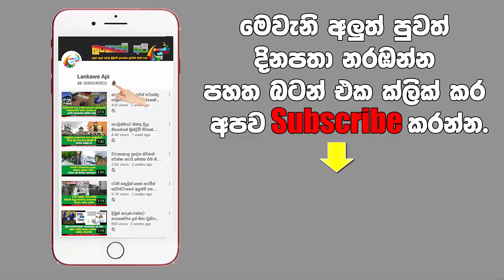කාවින්ද්‍යාගේ surprise wedding proposal එක kavindya dulshani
බලන්නකෝ කාවින්ද්‍යා පුදුම කරමින් පෙම්වතා විවාහ යෝජනාව ගෙනාපු හැටි.